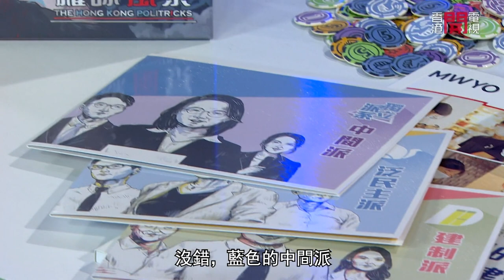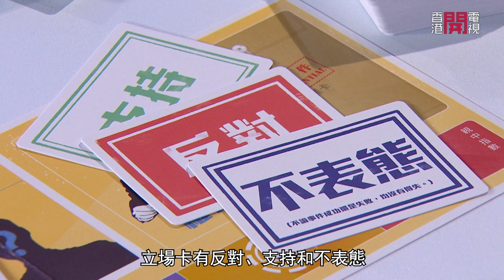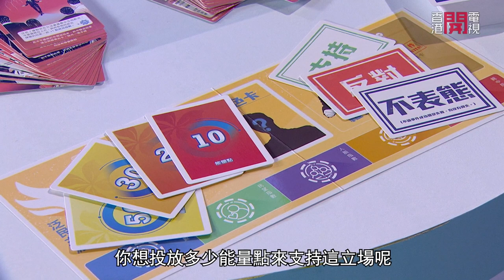郭東旺 楊文鋒 蔡家俊 李昕君 林朝暉（MWYO青年辦公室研究員／為正策士成員）討論香港的經濟狀況 一人一提議改善港人生活－權謀風暴 EP8－香港開電視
政府即將公布新一份財政預算案，一班為正策士將會透過「權謀風暴」這個遊戲，扮演不同政治角色，討論香港的經濟狀況之餘，亦會向財政司司長推出自己的財政方案，並盡力取得不同派系的支持。